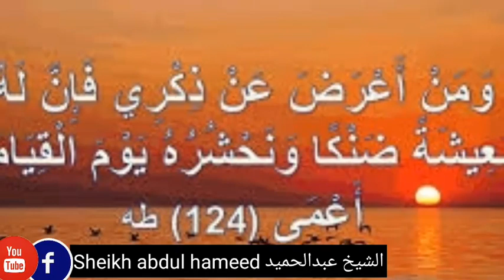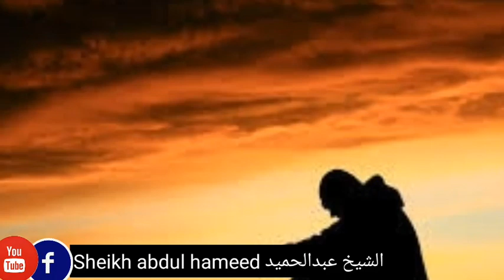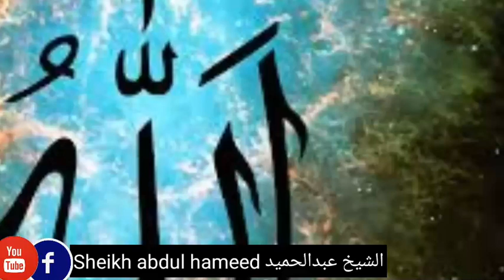دہ قیامت علامات خلگ بہ دہ مرگ ارمان کوی (الشیخ عبدالحمید)